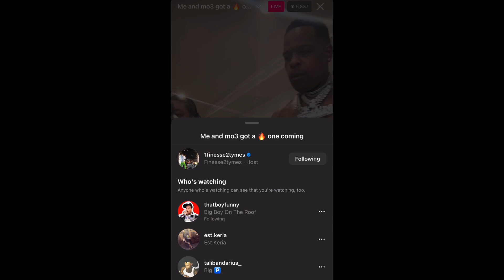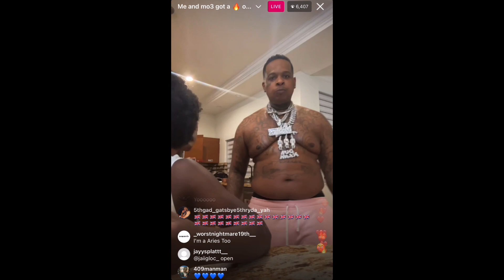Finesse2Tymes - Me and mo3 got a 🔥 one coming | IG LIVE (5/16/23)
Finesse2Tymes - Me and mo3 got a 🔥 one coming | IG LIVE (5/16/23) @IGLivestream